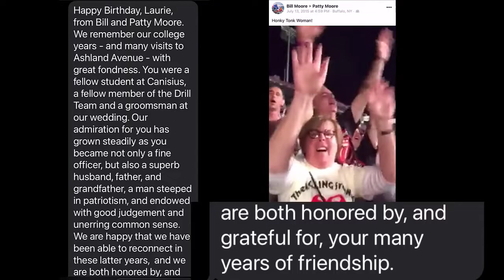Happy 75th Laurie Ruffino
Happy 75th Laurie Ruffino, we love you!